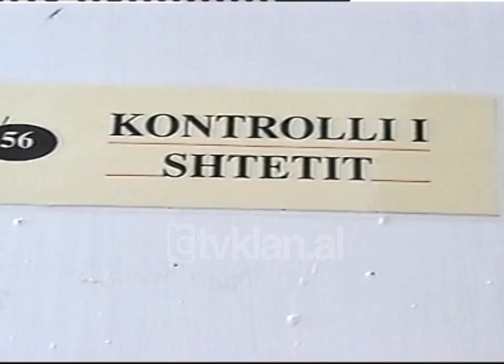Kontrolli i Shtetit në Elbasan - (17 Gusht 1999)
Katër rrethe dhe shtatë bashki të prefekturës Elbasan, në sitën e Kontrollit të Lartë të Shtetit. Vihen re shkelje, vendosen gjobat, denoncim për ndjekje penale. Në kontrollet e ushtruara në gjashtë mujorin, janë vënë re shkelje të disiplinës financiare për 18 persona, që u përkasin subjekteve të ndryshme me aktivitet shtetëror.

Departamenti Rajonal ka realizuar kontrollin në 42 objekte dhe struktura shtetërore dhe ka vendosur një total gjobash në shumën një million e pesqind e njëmbëdhjetë e një mijë lekë.

Kontrolli i Lartë i shtetit, Departament Rajonal, ka bërë edhe një denoncim për ndjekje penale me vlerën 2.6 milion lekë. Nën sitën e kontrollit kanë kaluar institucione të rëndësshme siç janë Sigurimet Shoqërore në të cilën janë vërtetuar shpërdorime të fondeve për paaftësi të përkohshme, për karburante, mos derdhje kontributesh etj.

Në doganën e Pogradecit është vënë re mos aplikim i drejt i tarifave për mallra industriale. Në doganën e Elbasanit janë vërtetuar mangësi në fondin e prokurimeve publike, nga ish-drejtorët e komanduar. Për tatim-taksën vihet re mangësi në mosarkëtimin e gjobave.
Drejtori i Kontrollit të Lartë të Shtetit në Elbasan thotë se puna është përqëndruar në bankë, nga ku kostatimet e para janë shkeljet që janë vënë re në dhënien dhe moskthimin në afat të kredive./tvklan.al